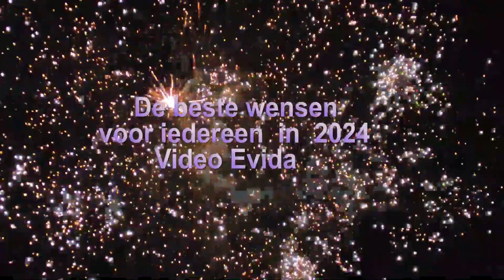nieuwjaarswens 2024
Mijn hobby Video en foto's
Natuur Filmen